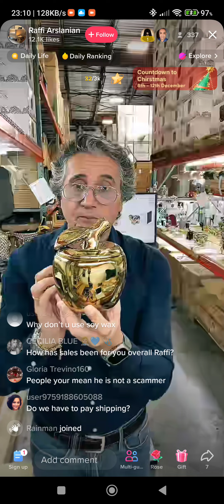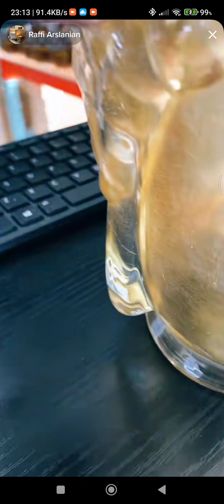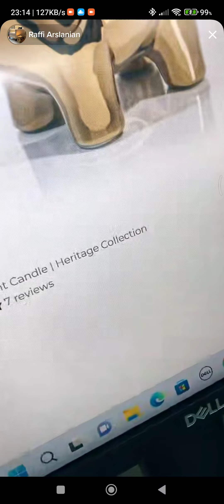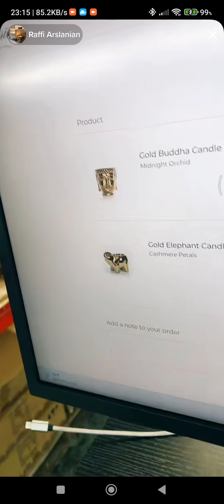Raffi, the Iranian Seller